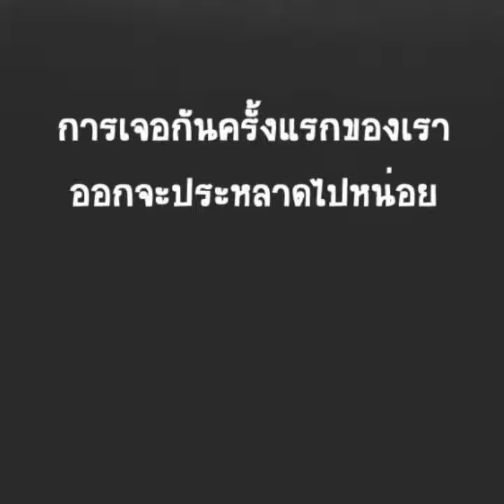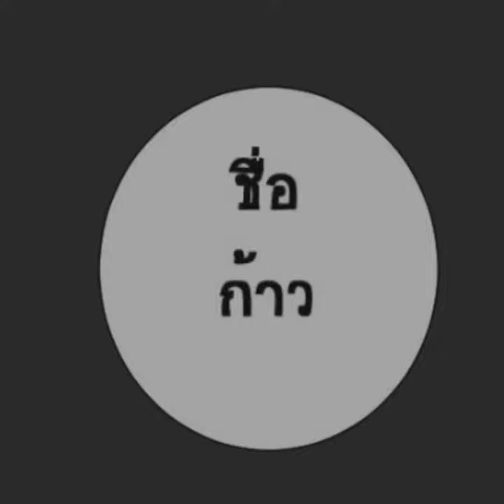ชีวิตมหาลัยที่ฝันไว้ต้องไม่ใช่แบบนี้สิSS2#27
ด้วยก็ติดต่อมาทาง facebook ได้คับ

romance/campus/list?title_no=1766

กดเข้าในลิงนี้ได้เลยแล้วคุณจะได้เข้ากลุ่มฝึกพากย์หรือพากย์อนิเมะเว็บตูน